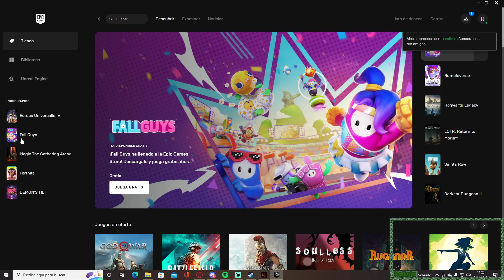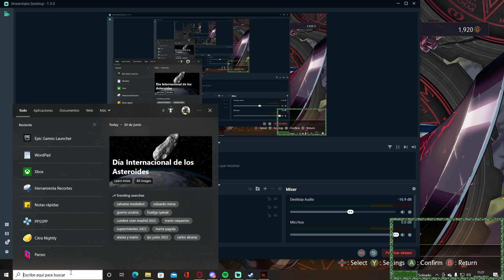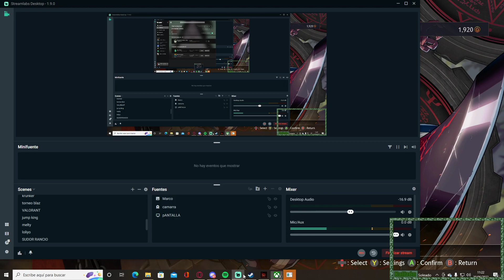UNAS RANKEDS DEL DNF(otra vez)